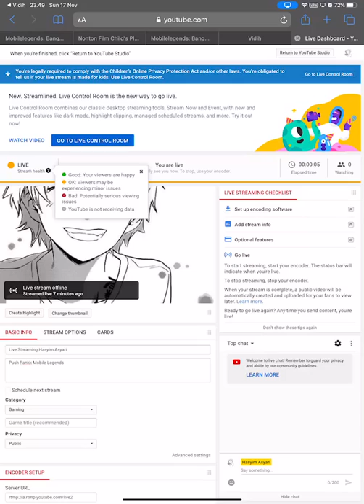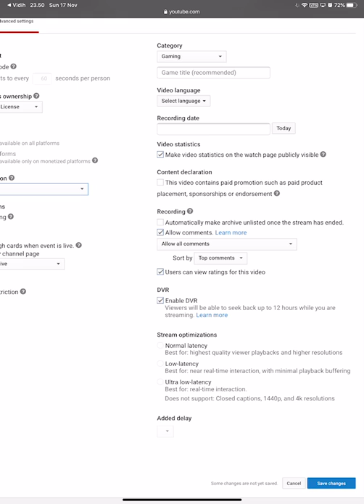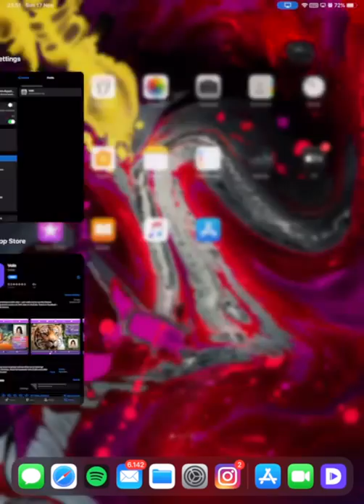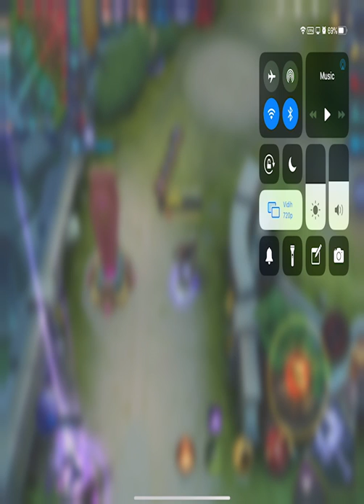Live Streaming Hasyim Asyari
Push Rankk Mobile Legends